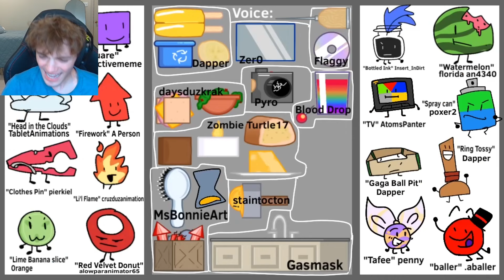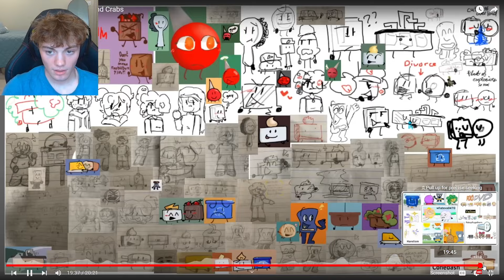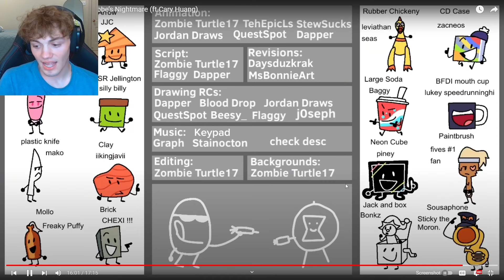Object Kerfuffle Episode 4 and 5 REACTIONS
OBJECT KERFUFFLE IS FINISHED HOW!!! I will make a thumbnail tomorrow LOL
I enjoyed these episodes YEAAAHHHHH this series is getting good ooooooohhhhhh